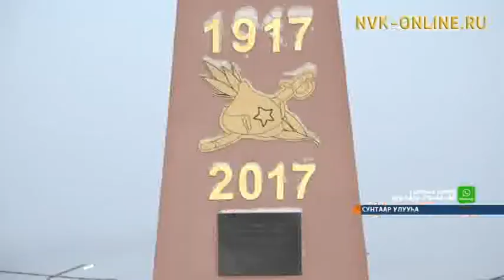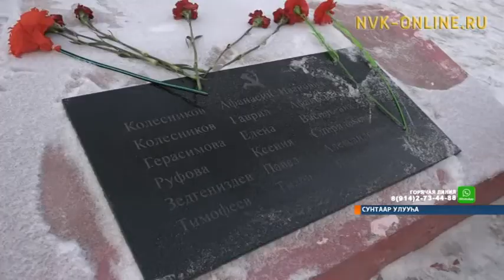“Былааһы – Сэбиэккэ!” Сунтаардар Өктөөп революциятын күнүгэр парадтаатылар